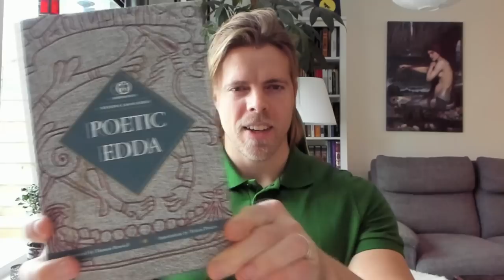The Poetic Edda – The Poems. Our Lady Freya. Odin's Sacrifice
BitCoin: 36UD686cukV9UKiRtBFc6NHbGYDp2vhzbN
Monero: 47e4zSsi6U2bSH5pMzbUR3DZpSzw3BgmW4cMMxdNzUKMLchgLd7qWcHdGDMEstuq1zWV92MyoDELTPaFG6NWrP38Kr9Ni76
Litecoin: LZXt9HdDniL86xoAYgQny2JMUbF6oSp6ki